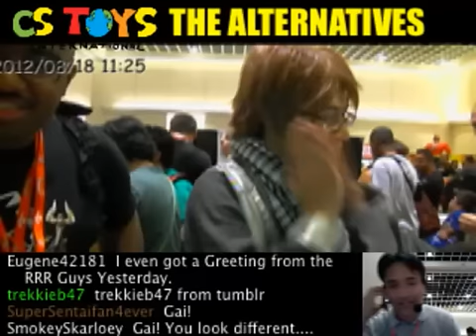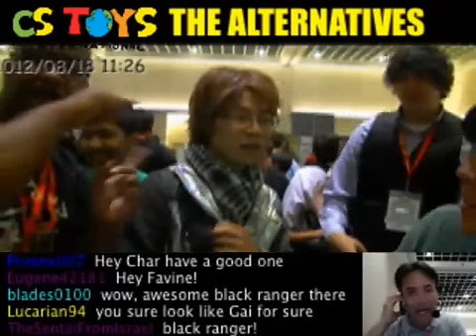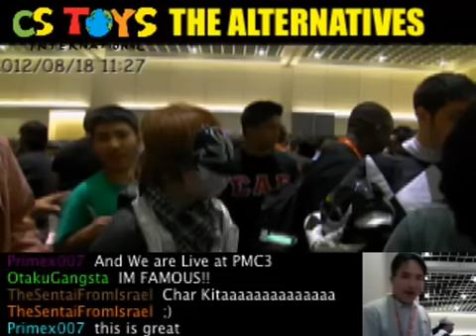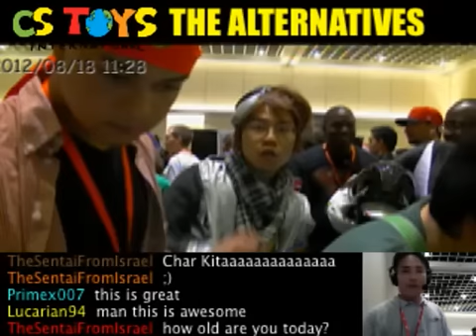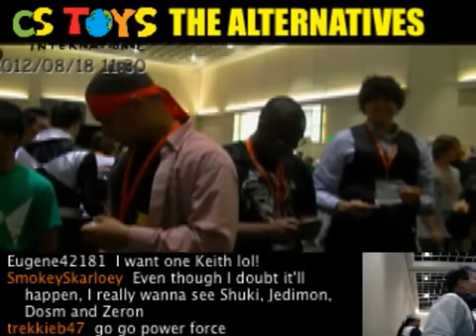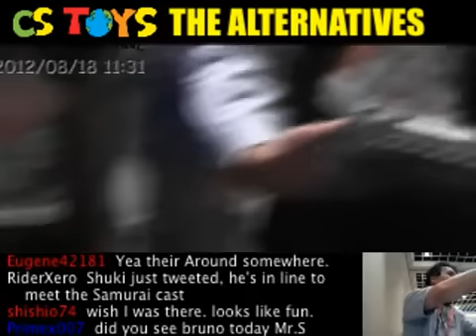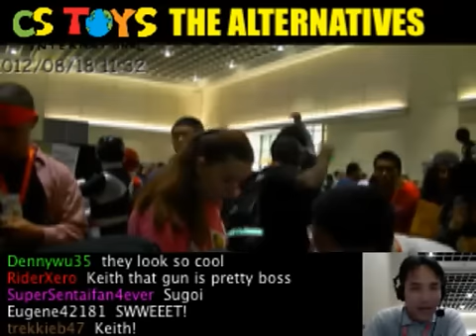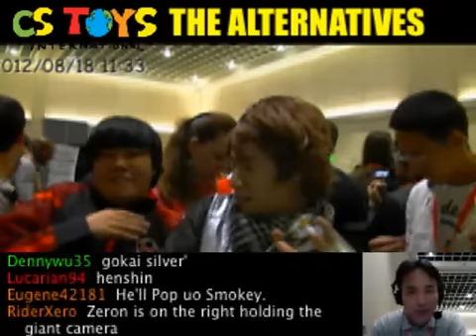PMC2012 Random Recorded Stream 14